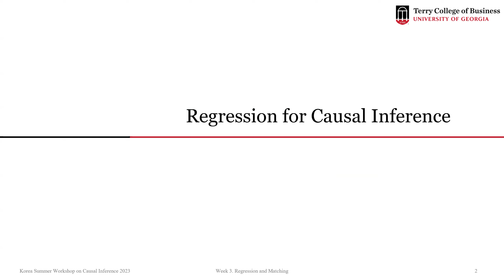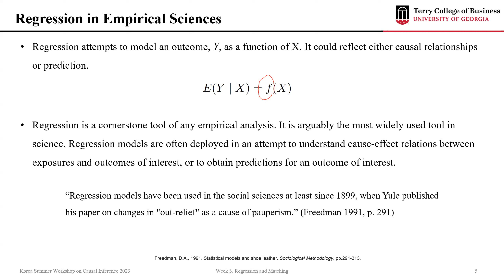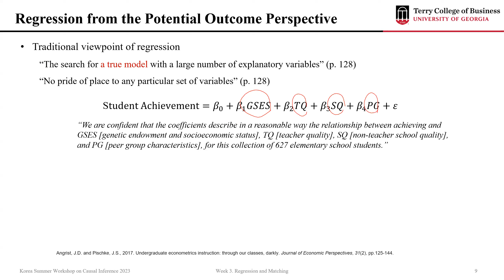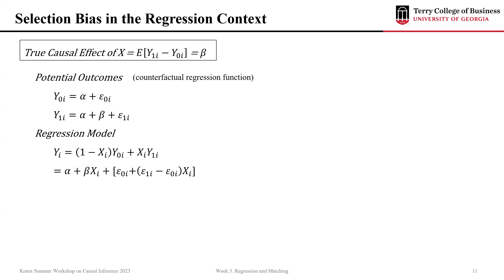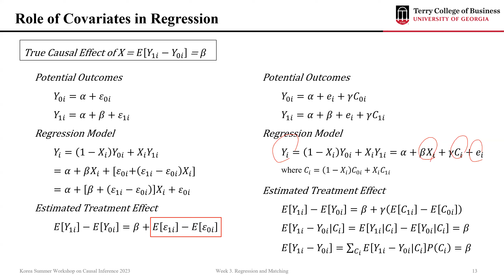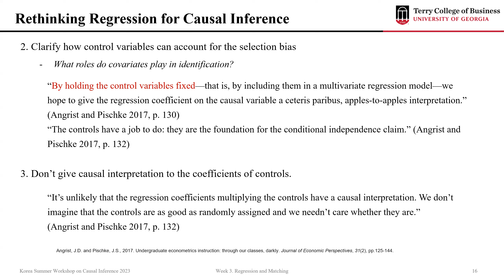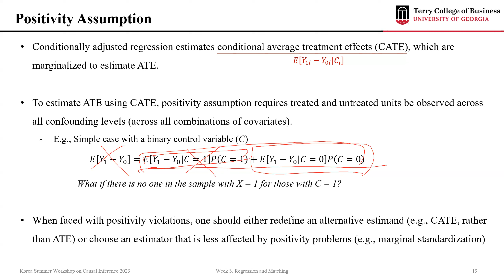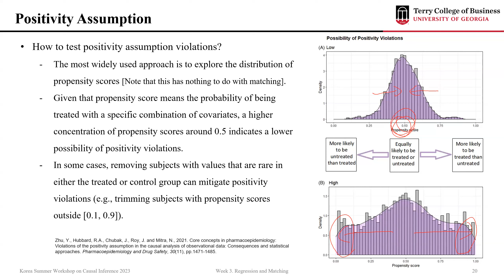[Week 3-1] 인과추론을 위한 회귀분석의 역할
Korea Summer Workshop on Causal Inference 2023